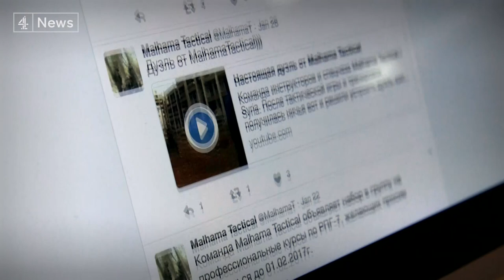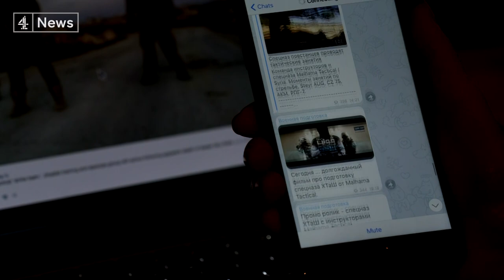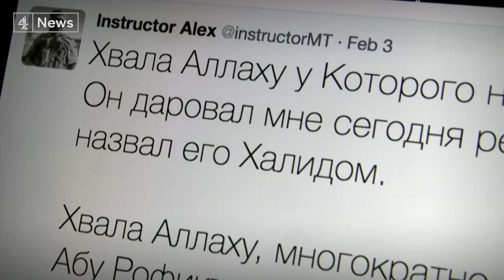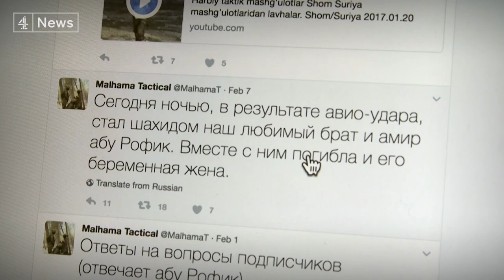The Private Military Contractor for Jihadis (documentary)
It is well known that western armies have long employed private military contractors, from Afghanistan to Iraq, but now the other side has cottoned on.

Rebels in Syria have also been using a consultancy firm to carry out first aid and combat training, as well as some of the actual fighting. For over a year a firm called ‘Malhama Tactical’ has been working with an exclusively jihadist clientele.